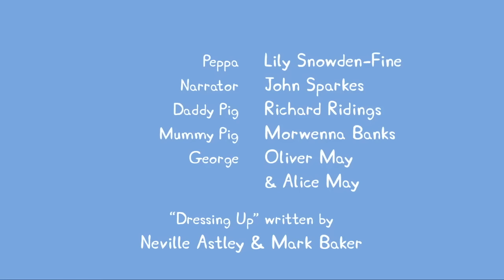Peppa Pig Wutz Deutsch Neue Episoden 2018 #98